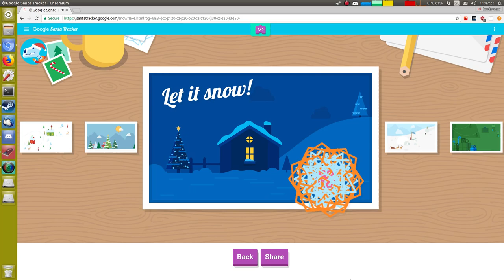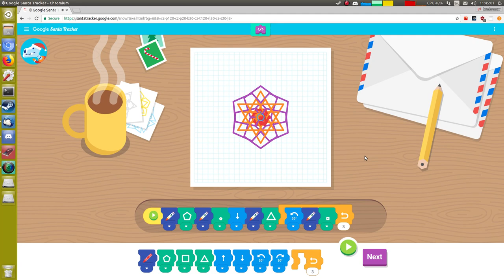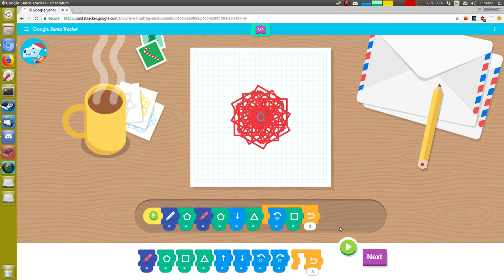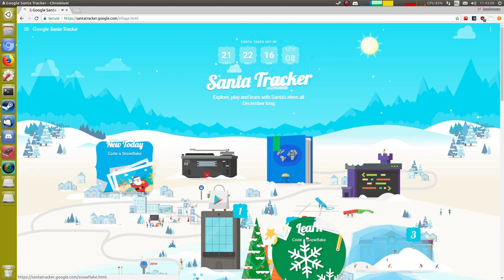Google Santa Tracker 2nd December 2017 reverse